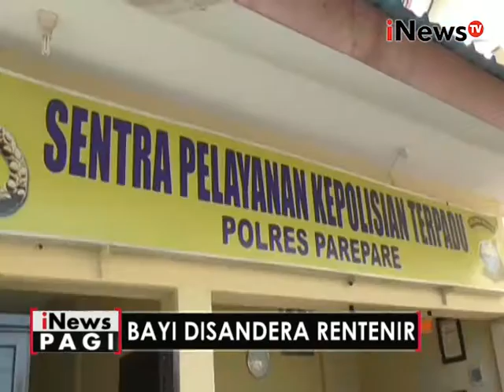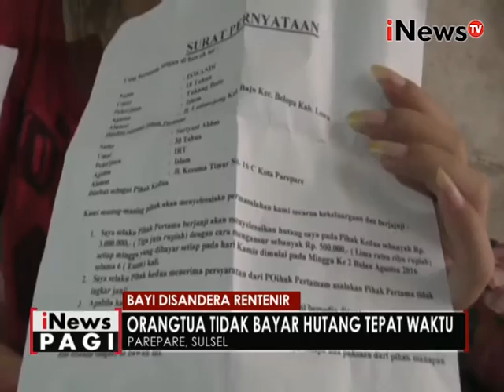Bayi disandera rentenir, orang tua melaporkan ke polisi - iNews Pagi 09/08